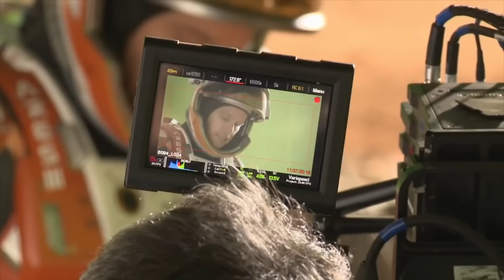Marslı Film İncelemesi - Spoiler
Marslı (The Martian) filmimi sizin için inceledik, umarım beğenirsiniz. Yorumlara filmle ilgili düşüncelerinizi de yazarsanız sevinirim. :)